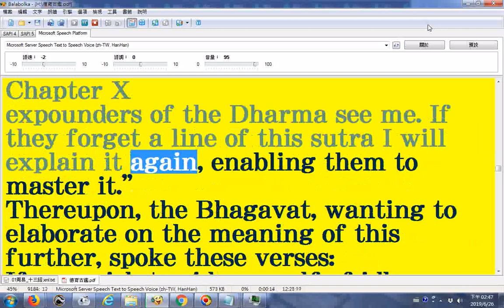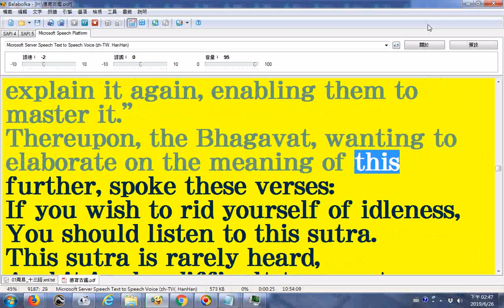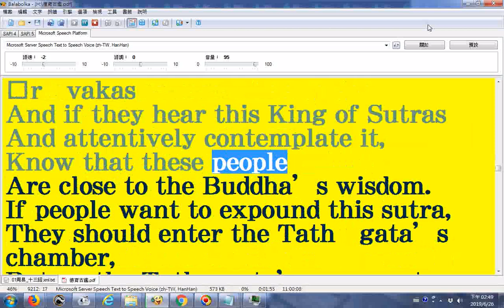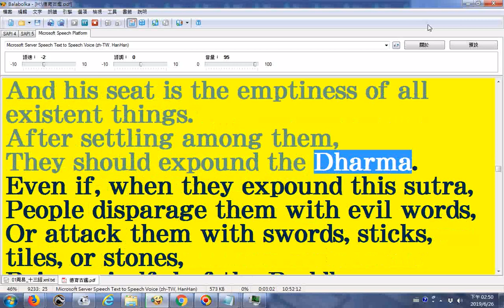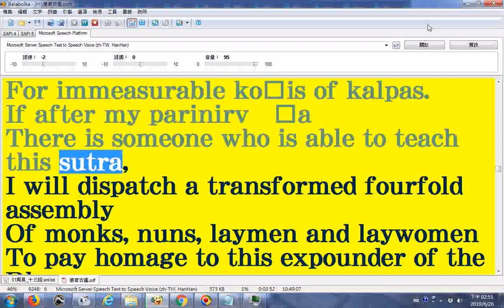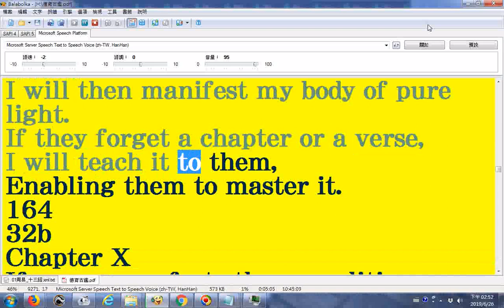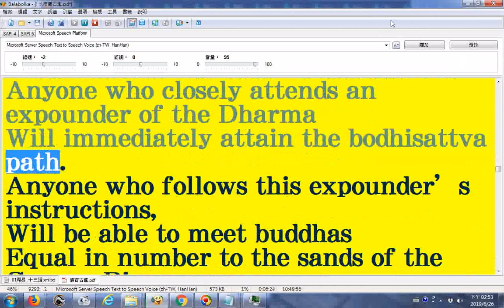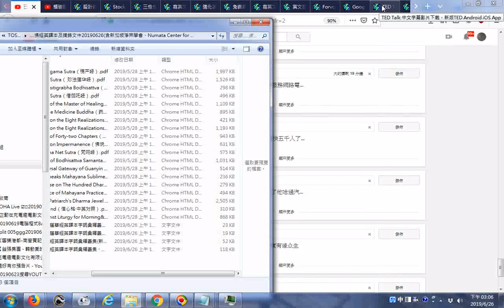_英文讀經逐字唸妙法蓮華經英譯本Chapter10-1_分享者Numata Center for Buddhist Translation and Research..梵文部分缺字母造成誤讀請見諒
這是因為電腦報讀程式Balabolka無法辨識有符號的英文字母，請自查網路資源更正20190626    妙法蓮華經英譯本檔案在雲端硬碟的網址: